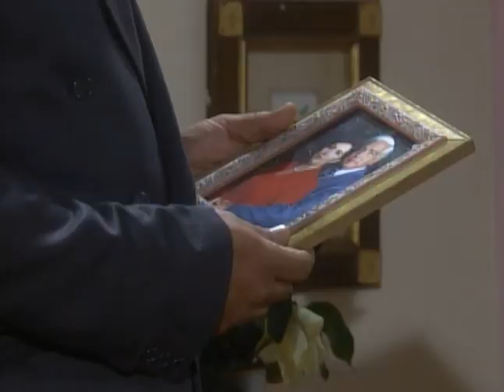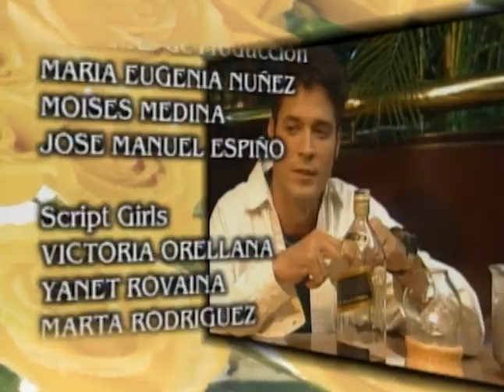Luisa Fernanda (Capitulo 79)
Escritor de ''solo tu" Alessandro Gigli @alessandrogiglisongwriter3073,

Productor: Cosmo Masiello
Artista: Gabriel Fernández y Antonella Arancio.